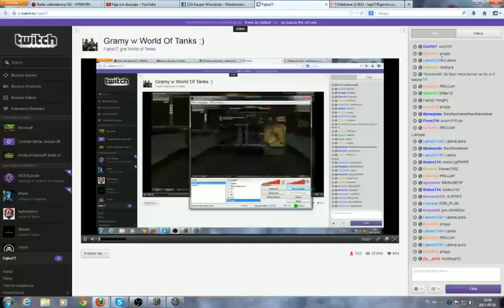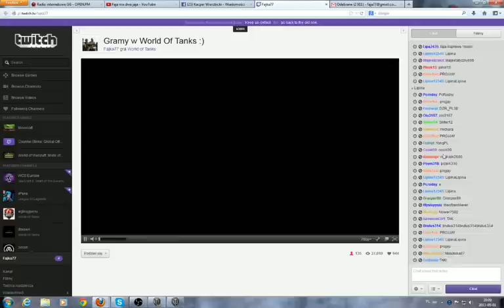Mlekowy rozpierdol !!! czyli treningówka z fają :)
Próba treningu na żywo ;)
nieudana :P